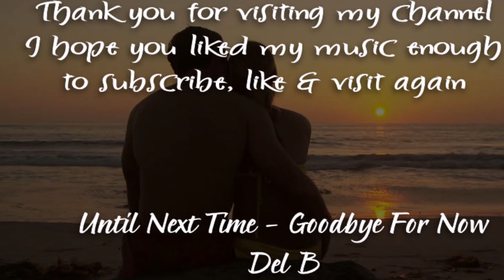The Promise - Del B Tyros 5 Cover